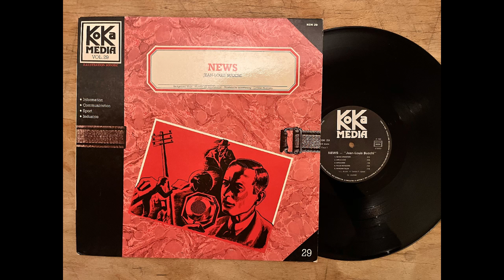Jean-Louis Bucchi - News Operator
Koka Media – KOK 29 - France - 1985